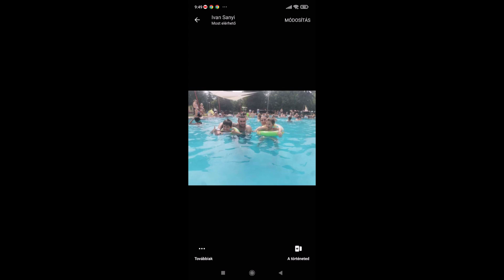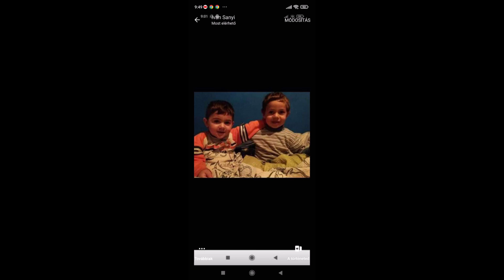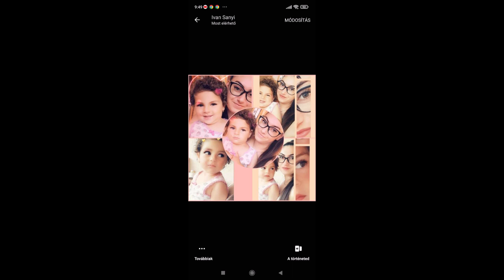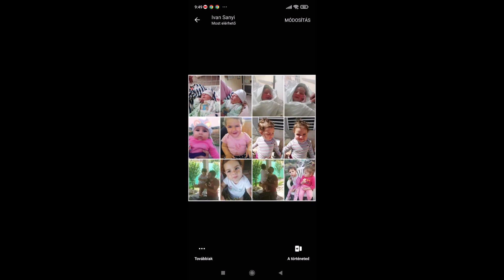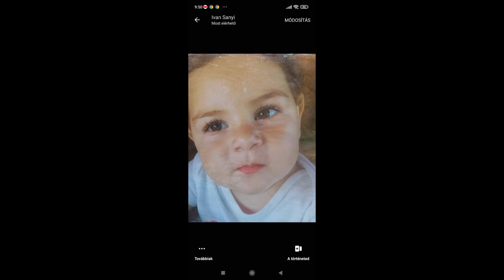Tuzséri Fiuk 2023 X Matildnak 38. Szülinapjára Bogácsra